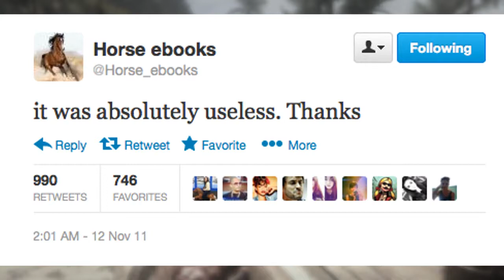mark and sami play dead island - pt 1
it's not an actual LP we just dick around